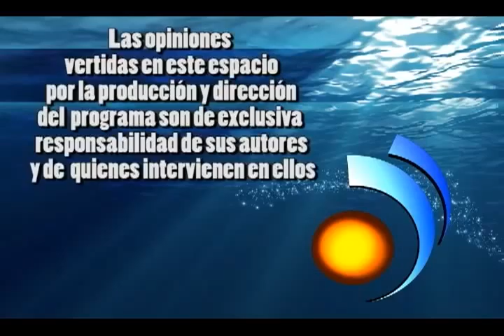Soy naturaleza eps6